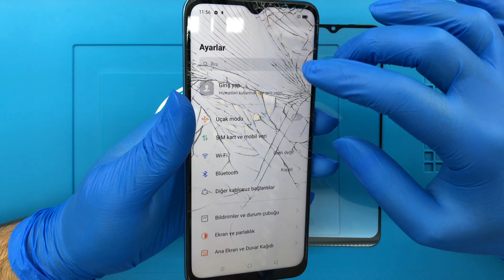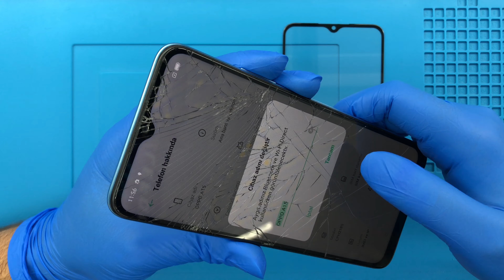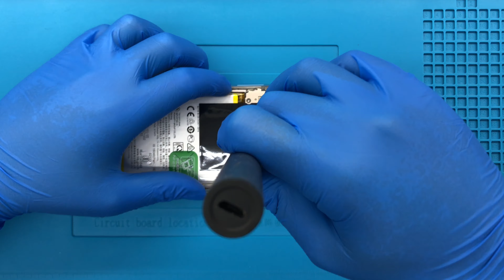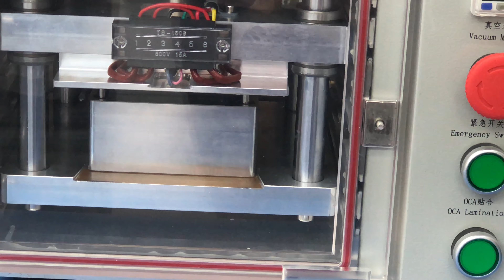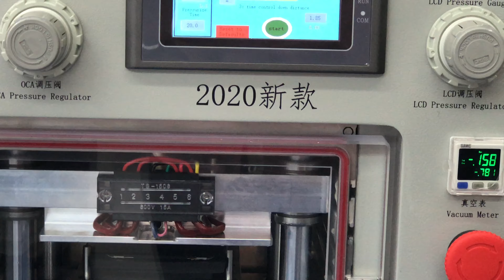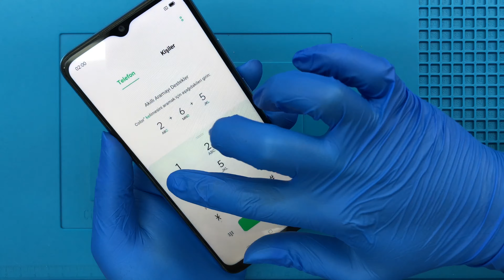Oppo A15 Cam Değişimi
Bunun dışında teknisyenlerimiz de daima statik elektrikten arındırılmış bileklik ve sterilize edilmiş eldiven kullanmaktadır. Cihazlarınızın değişimi oldukça temiz ve güvenli bir ortamda yapılmaktadır

Telefon ekranı açılır

Ekran diğer parçalardan ayrılır

Bağlantı kablosu var ise zarar verilmeden açılır

Yeni ekran ve cam bileşeni monte edilir

Telefon tamamen kapatılır ve kullanıma hazır hale getirilir

Cam Değişimi Ne Kadar Sürer?

Cep telefonları kırılır kırılmaz ilk merak edilen konuların başında, cam değişiminin ne kadar süreceği noktasıdır. Telefon garanti süresi içinde ise, kendi servisi belirli bir süre vererek cam değişimi yapar. Fakat garanti kapsamı dışında ise teknik servisler süre vererek cam değişimini yaparlar. Burada önemli olan ekranın ellerinde olması ve tecrübeli kişiler tarafından yapılmasıdır. Çünkü cam değişimi konusunda tecrübeli olan kişiler daha kısa süre içinde bunu hallederler.

Oppo A15 Cam Değişimi Cihazınızın ekranı çatladı ancak görüntü var ve telefonu kullanabiliyorsanız, çatlayan cam için komple ekranı değiştirmek zorunda değilsiniz. Yüksek ücretler ödeyip orijinal görünümlü yan sanayi ekranlar taktırmayın.

Biz Telefon Tamircin olarak sizlere kurumsal bir hizmet sunmaktayız.

Oppo A15 Cihazınızın çatlak veya kırık olan ön camını özel makineler vasıtasıyla basit bir şekilde söküyoruz.

Sonrasında ekranınız solüsyonlar vasıtası ile temizlenerek uygulama yapılacak konuma getiriyoruz.

Oppo A15 orijinal ön camlarımızdan birini alarak OCA maddesini uyguluyoruz.

OCA maddesi cam ve ekranın birleştirilmesinde kullanılan yalıtımlı oldukça esnek bir malzemedir.

Daha sonra fabrika makinelerinin aynısı ile LCD ekranınız ile yeni camın birleştirilme işlemini gerçekleştiriyoruz.

Bu işlemin avantajları oldukça fazladır.

Dokunmatiği sağlayan LCD Ekran sizin kendi ekranınız olacağından cihazınızın orijinalliği korunacak ve cam değişimi yapıldığını kullanırken siz dahil kimse anlamayacaktır. Kesinlikle %1 oranında bile eksiklik hissetmeyeceksiniz, Cihazınız %100 Orijinal olacaktır.

Yapılan işlemler sonucunda Toz almaya – Sensör hatalarına – Baloncuk Hava kabarcığı gibi sorunlara 6 AY GARANTİ vermekteyiz.

Cam değişimi Sonrası 80 TL değerindeki Ekran Koruyucu Jelatini de siz değerli müşterilerimize hediye etmekteyiz.

Oppo A15 CAM DEĞİŞİMİ Dışında Yaptığımız İşlemler
Oppo A15 Kamera değişimi,

Oppo A15 Arka Kapak Değişimi,

Oppo A15 Cep Telefon Hoparlör Tamiri,

Oppo A15 Mikrofon Değişimi,

Oppo A15 Sıvı Teması Onarımı,

Oppo A15 Batarya Değişimi,

Oppo A15 Şarj Soket Değişimi,

Oppo A15 Kasa Değişimi,

Oppo A15 Yazılım Güncellemesi,

Oppo A15 Teknik Servis,